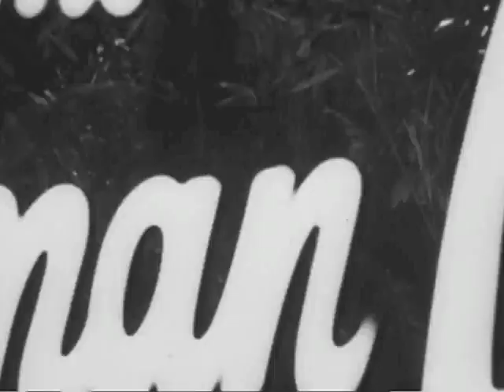I've Got A Woman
Recorded by Jimmy McGriff.

This is arguably the ultimate Ghoulardi tune!  'Nuff said 'cause it can't possibly get any cooler ova' day!

This "Shock Theater music video" was made for enjoyment only!  If you own the rights to any of these elements, please let me know!  Thanks!